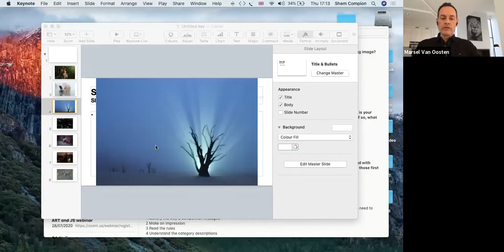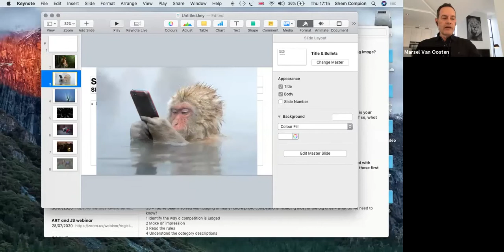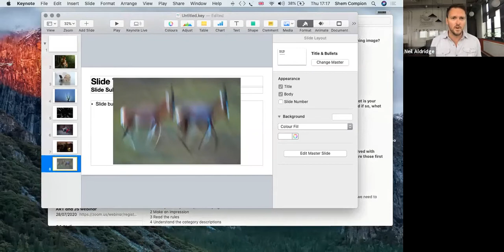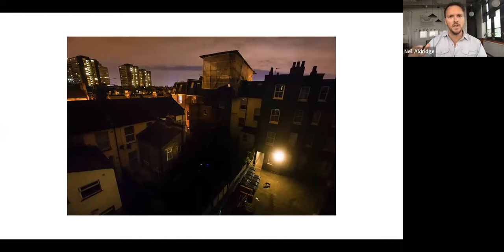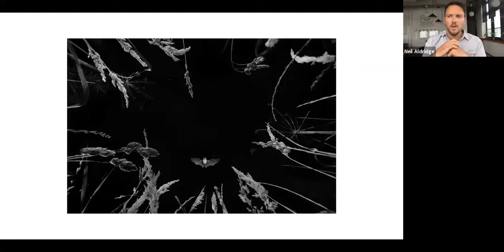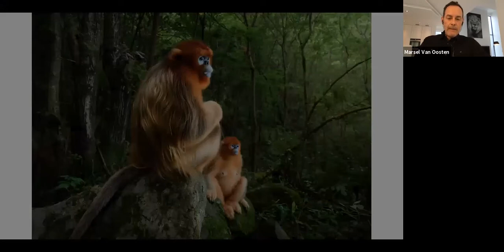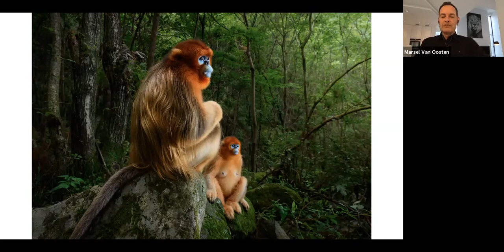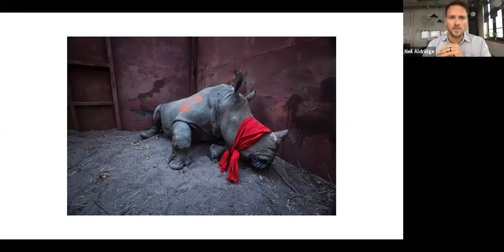The art of entering Wildlife photo competitions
C4 Atelier brings two of the world most decorated Wildlife photographers, Marsel Van Oosten and Neil Aldridge together with Sophie Stafford, co-manager and judge of numerous Wildlife photographic competitions. They share their insight into what makes a winning image. Hosted my multi award winning photographer, Shem Compion.